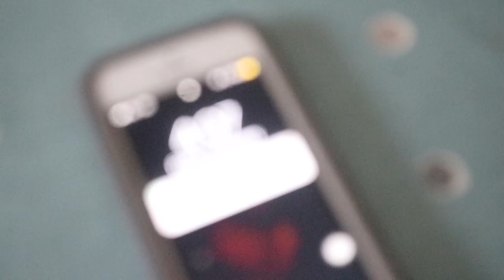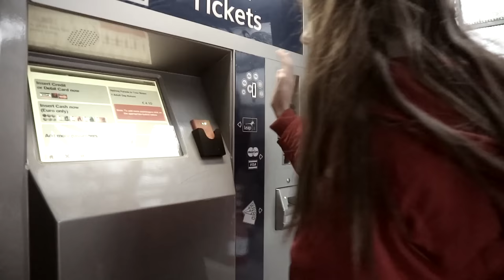Pay It Forward | 2018 Short Film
This short film is based on the fact that even doing little things, can help someone in a great way. It shows how if you do something positive, something positive will happen to you. I want to give a huge thank you to my friends Rosie, Diego, Henrika, Tara & my gorgeous dog Bella! A special thank you to my friend Brendan Hayes for the support he gave me while making this short film. I would also like to thank Re-Store in Sandymount for allowing us to record in their shop. I hope you enjoyed this film!